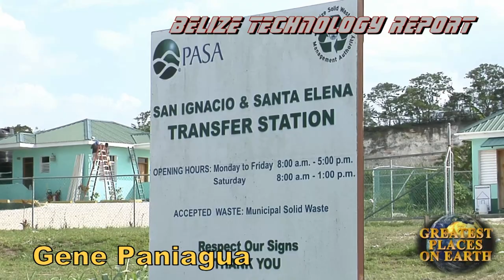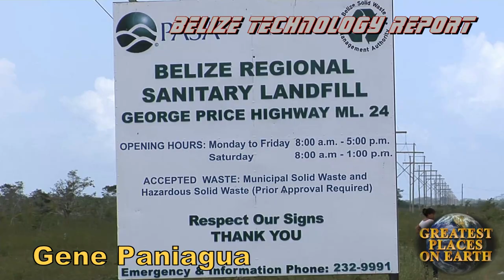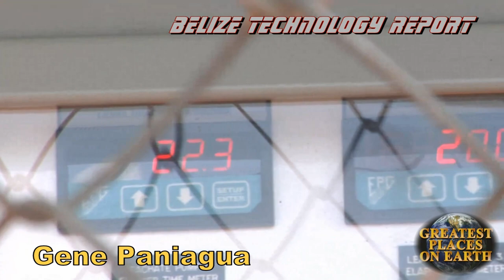Great Mayan Prince Restaurant & Resort (Gene Paniagua) SI Belize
as-seen-on greatest places on earth .Belize technology report produced by Steve O'Dell. Technical direction by C.Henderson.